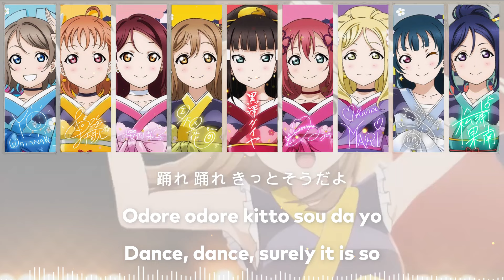Aqours - MY Mai☆TONIGHT / MY 舞☆TONIGHT lit. MY Dance☆TONIGHT (Color Coded, Kanji, Romaji, Eng)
⛩ MY Mai☆TONIGHT (MY 舞☆TONIGHT lit. MY Dance☆TONIGHT) is a single by Aqours as well as an insert song in Love Live! Sunshine!! Season 2 Episode 3. It was released on November 29, 2017.

⛩ The song was composed and arranged by EFFY.
Next songs : START:DASH!! / Love Triangle
Gomen minna, the request form is currently closed due to the many requests I still haven't finished yet /_ \